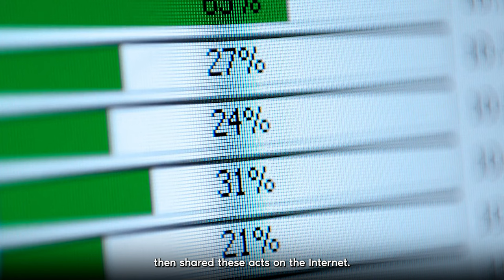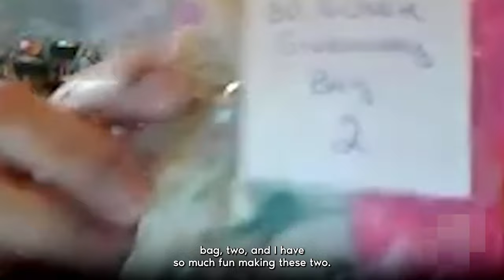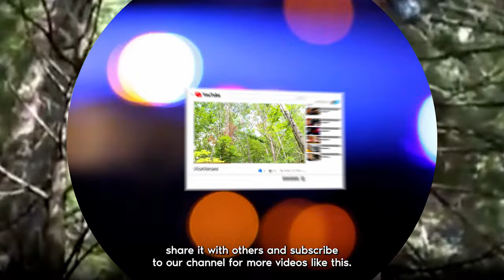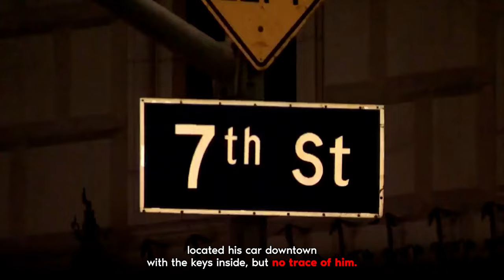This Killer was Vlogging Murdering His Family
In Today's video, we'll discuss the disturbing case of Peter Keller, a man who documented his planning and executing killings through chilling video diaries. As we unravel the shocking story, we'll explore the sinister path that led him to comiting these murders, including the tragic murder of his own family.